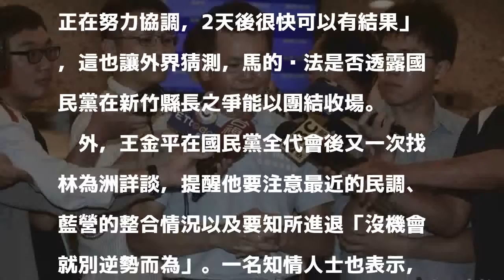林為洲將宣布退選竹縣長 傳最大功臣是這2人...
〔即時新聞／綜合報導〕原本堅持參選下屆新竹縣長到底的國民黨立委林為洲，傳出將召開記者會宣布退選，理由可能是「為了顧全大局」。有媒體報導，促成林為洲決定退選關鍵人物，是前總統馬英九與前立法院長王金平2位國民黨大老。

發表評論評論如下。